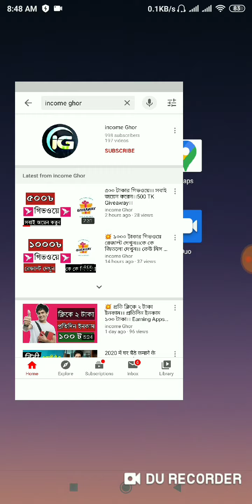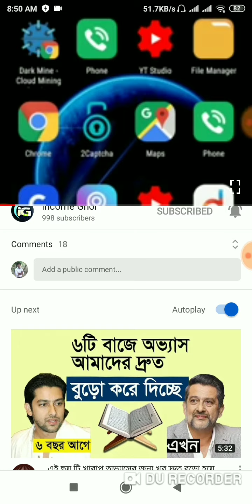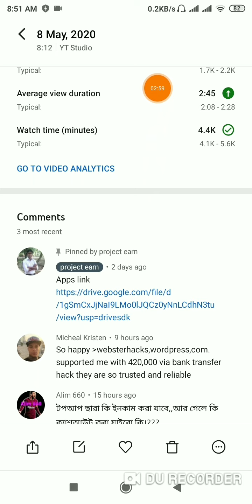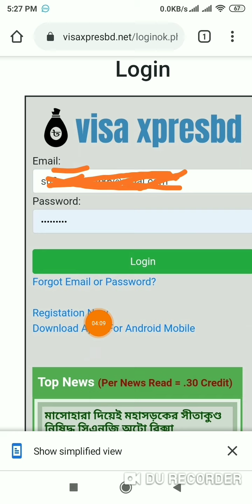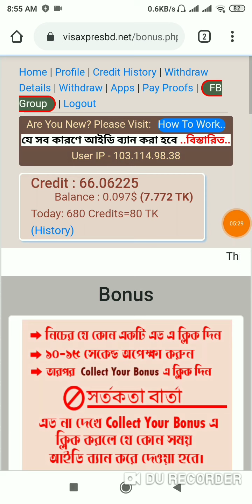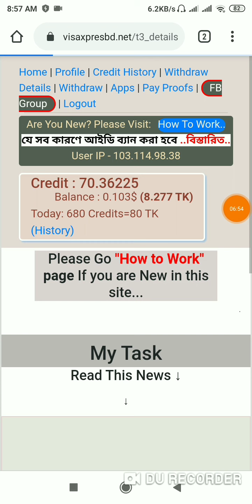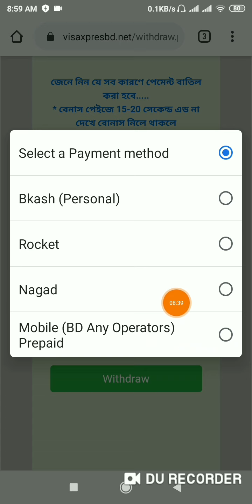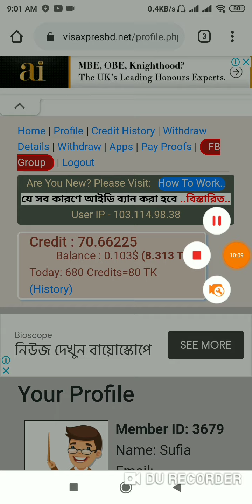Online income bd payment bkash.Earn money online.Online income 2020.how to make money online bkash.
Online income bd payment bkash | Earn Money Online | online income bangladesh 2020|| how to make money online paypal

Earn   1150 dollar Per Day Payment baksh।।Online income bangladesh 2020।।

হ্যালো বন্ধুরা👨‍👩‍👦‍👦👨‍